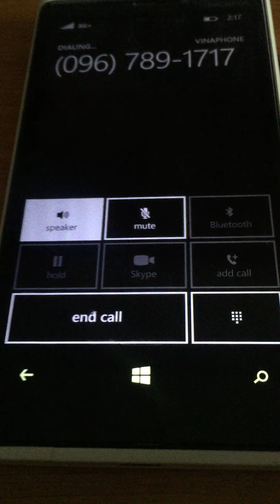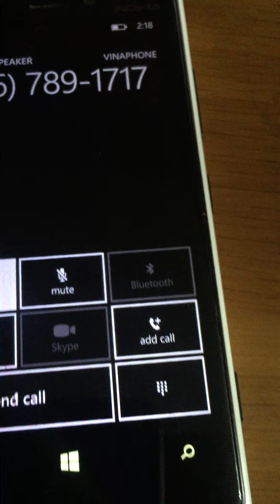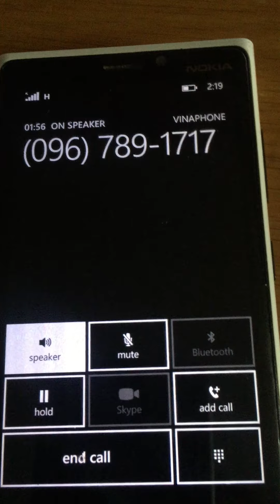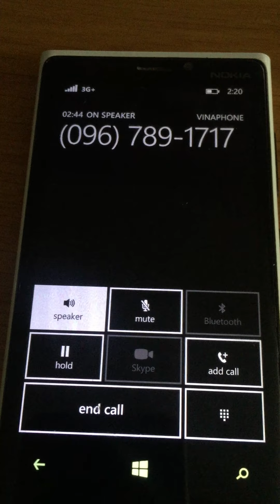trường hợp của em Không bị cách ly ,( BS ánh trưởng phòng nghiệp vụ Y tế Tỉnh đồng nai )